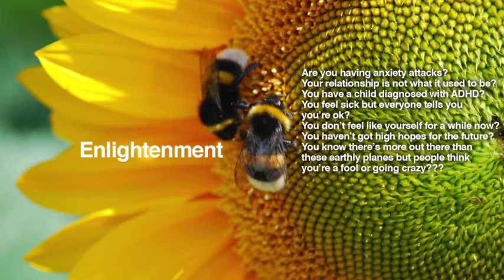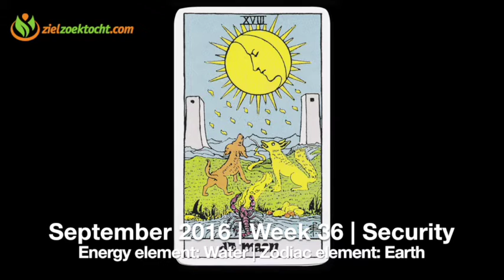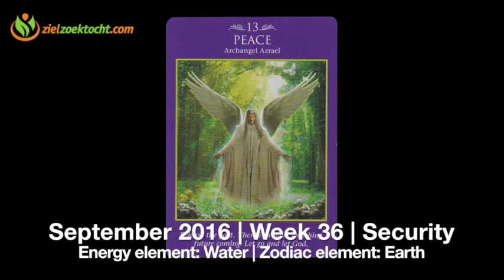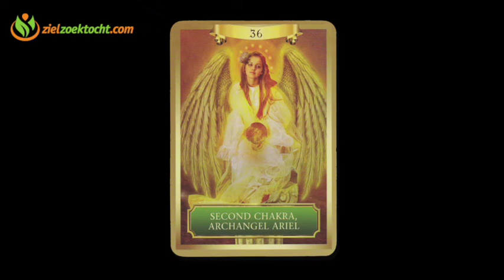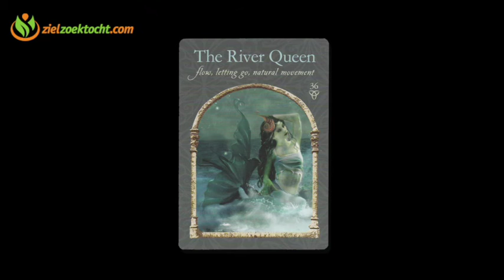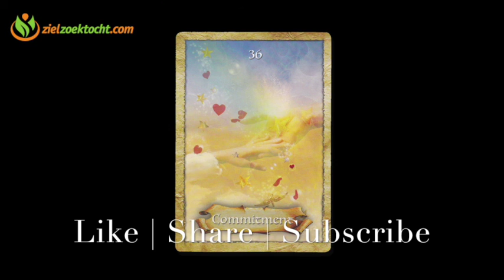Scorpio Weekly Psychic Tarot Energy Reading | Week 36 | September 5- 11 Horoscope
Weekly Tarot Card, Energy Horoscope, Numerology, Forecast and all Zodiac Sign Reading September 5 - September 11, 2016 .

For info about private readings, gift certificates or donating please connect with / support our page, visit us at our